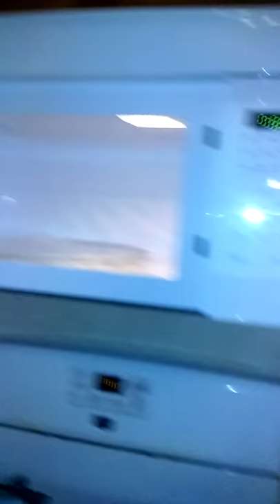invitation homes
Move out video